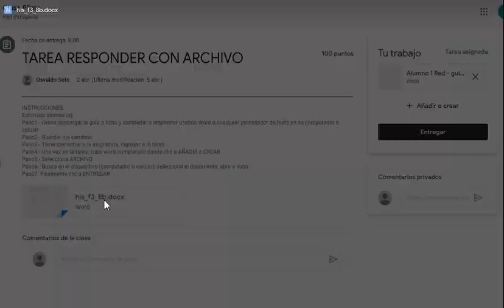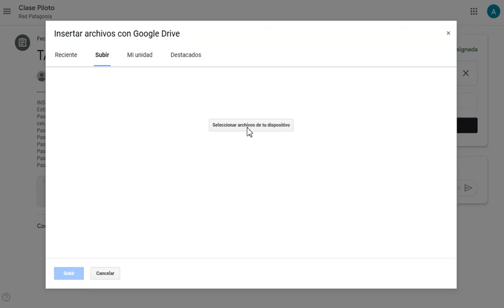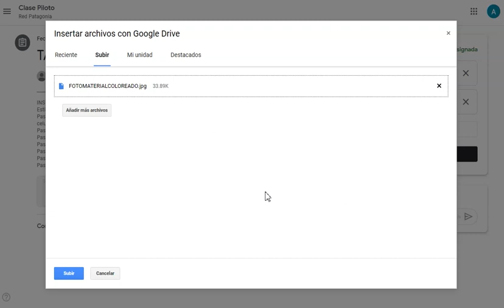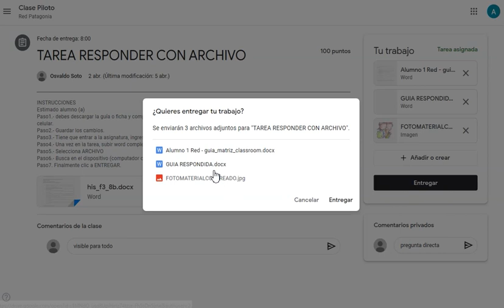Como responder tareas con Word en classroom.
Red de Colegios Patagonia.